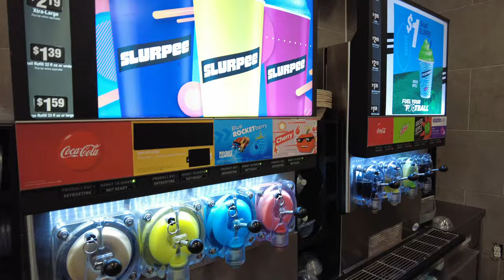$1000 ዶላር የገዛሁት SKATEBOARD || VLOG11 🔥 ላስተዋውቃቹ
Ethiopian youtuber review his electric board